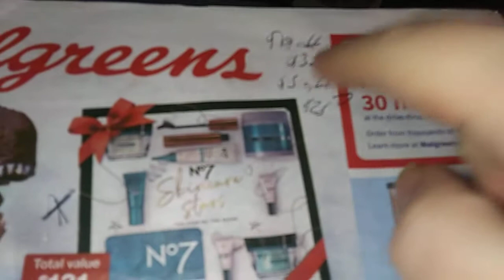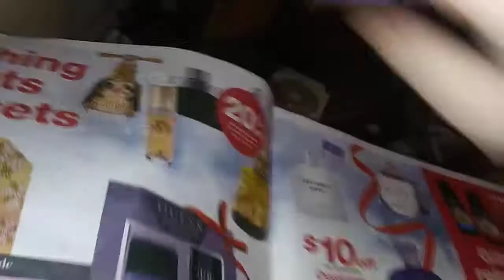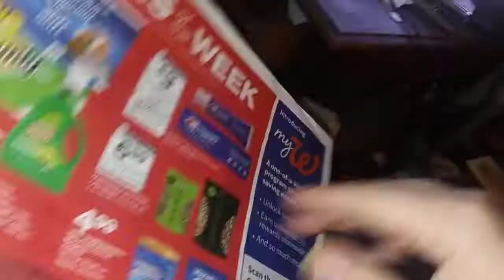Walgreens deals + last minute Christmas gifts